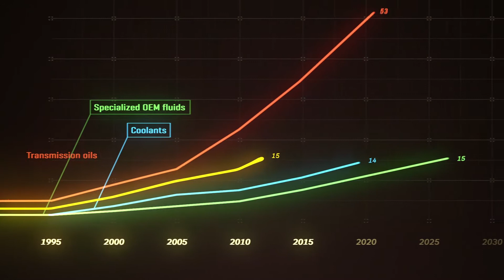MPM The Movie - French / français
Join us in the MPM experience!